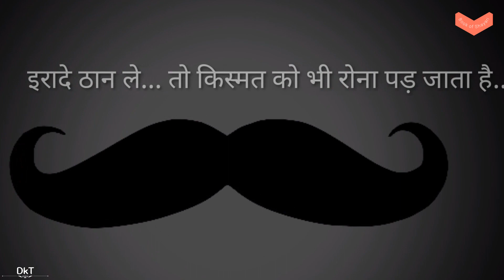Baap Status Shayari | Baap Muchho Par Tao Deta Hai | Shayari On Father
Baap Status Shayari Attitude Par hai Doston jo ki Father Shayari par Based hai Doston is Father Shayari mein apko Baap ka Attitude sunne ko milega toh chaliye sunte hai fir ye Baap par Attitude Status Shayari and Stay Connected With Book of Shayari

LYRICS:-
Mitti pe hath rakh de to sona ban jata hai
Irade thaan le to kishmat ko bhi rona padd jata hai
Kehne ko uske shokh kuch khaas to nahi
Par jab wo Baap muchho par tao deta hai to fashion ban jata hai

Book of shayari mein apka swagat hai is channel mein hum apko har tarah ki sher o shayari se rubaru karayenge book of shayari ki poori kosish rahegi apko khush Kar saken

CREDIT:-
100% ORIGINAL own creation sher o Shayari of BOOK OF SHAYARI
Voice - DKT
Writer & Editor - DKT
Background images- Pixabay